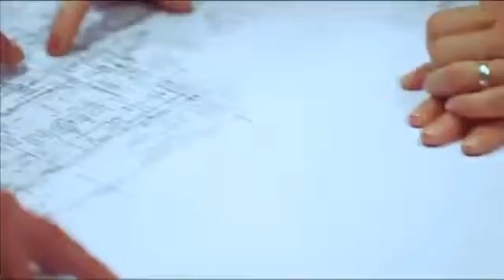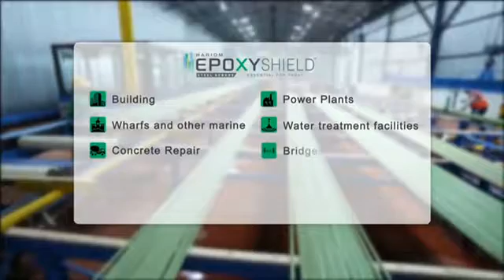Mitsuba Rebar Coating System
Mitsuba has supplied a state of the art Rebar Powder Coating Plant at  HARIOM Ingots & Power Pvt. Ltd, Bhilai, Chhattisgarh (INDIA)
It produces India's finest Epoxy coated rebar, which is available in the market under the brand of EPOXY SHIELD - EPOXY COATED TMT BARS